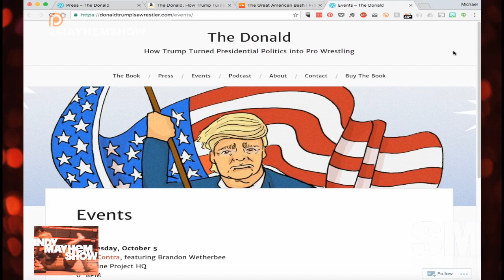Indy Mayhem Show 135: Donald Trump is a Pro Wrestler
Author Brandon Wetherbee is one of the minds behind "The Donald: How Trump Turned Presidential Politics into Pro Wrestling".  We discuss the smackdown of this election cycle with Donal Trump and Hillary Clinton, Ultimate Warrior, Vince McMahon, and more!